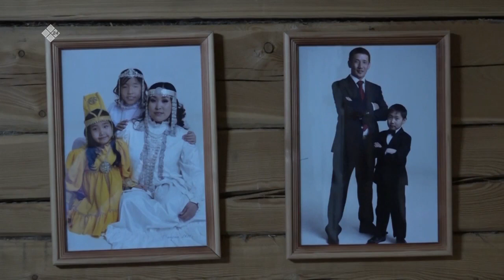«Дойдум дьоно» (16.03.21)